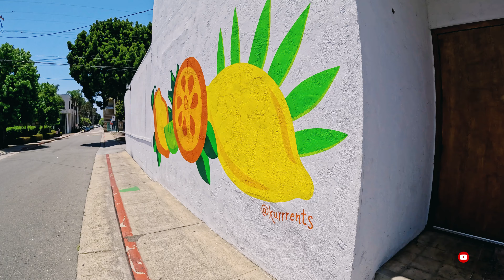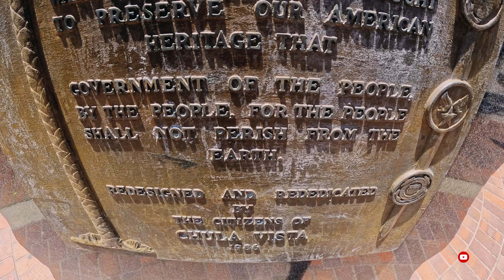Welcome to Third Ave, Chula Vista,CA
A Walk around Downtown Chula Vista,CA
Downtown Third Street is a quaint walkable area. Restaurants, Taprooms, Clothing and Dress stores.
A nice Memorial Park.